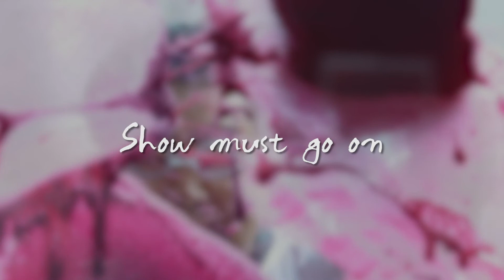'2020 아트경기 X 이광기의 온라인 아트쇼!' Trailer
2020 아트경기 X [ 이광기의 온라인 아트쇼 ]
: '코로나19'로 인한 문화예술시장의 극복을 도모하고자! 전시, 강연, 공연, 경매, 명상 등 다양한 콘텐츠로 구성되어 온라인에서 즐길 수 있는 융합예술콘텐츠 SHOW!

행사장소  유튜브, 네이버 TV -  ‘광끼채널’
행사기간  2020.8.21. (금) – 8.23. (일)
주       최   경기도
주       관   경기문화재단, 스튜디오 끼
후       원   오태규 디지털자산관리연구소, IDAM
문       의   스튜디오 끼 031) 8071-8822

📌 8월 21일 오후 6시부터 - 8월 23일 오후 10시까지, 네이버TV, 유튜브 - [광끼채널]에서 LIVE 방송으로 진행!

[ 이광기의 온라인 아트쇼 ]가 궁금하다면?
👇 [광끼채널] 아래 링크를 클릭해주세요!

그럼, 많은 관심 부탁드립니다~! 🙂